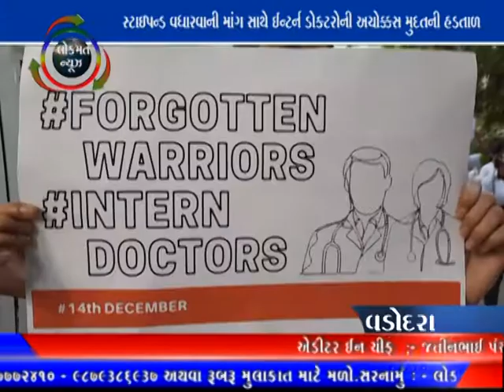LOKMAT NEWS VADODARA_14-12-2020_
સ્ટાઇપન્ડ વધારવાની માંગ સાથે  ઈન્ટર્ન ડોક્ટરોની અચોક્કસ મુદતની હડતાળ